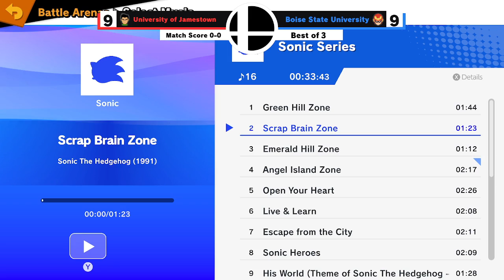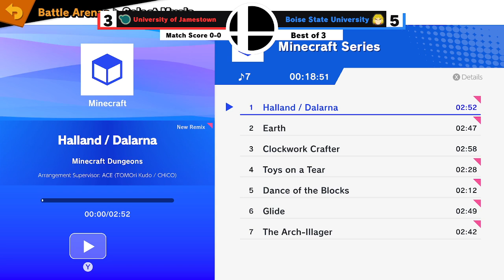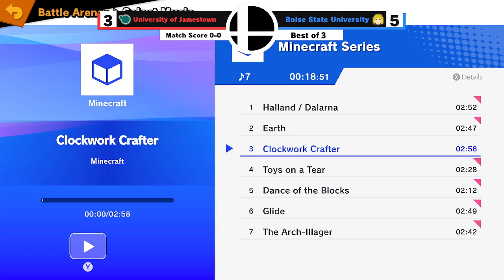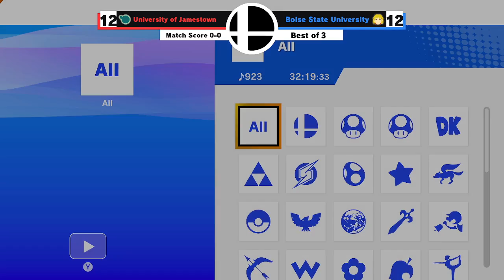[SSBU] University of Jamestown vs Boise State University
Match from November 17th, 2022